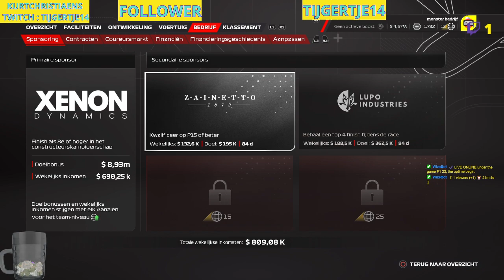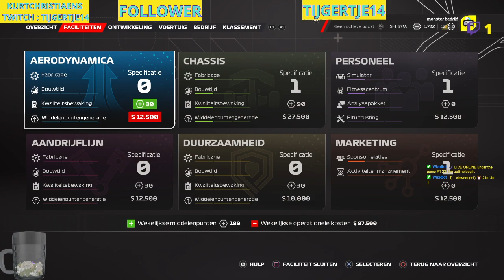Live Pc-uitzending kurt f1 23 ( aflevering 17 ) 1 ste jaar 8 de gp spanje te ba (Part 1/2)